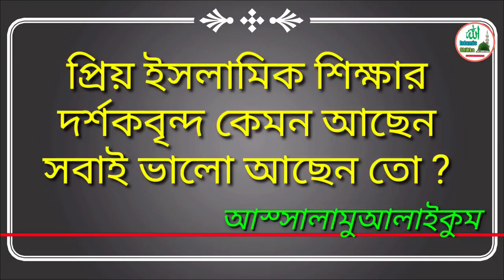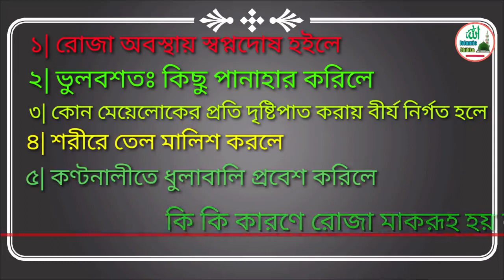কি কি কারণে রোজা ভঙ্গ হয়ে যায় | কি কি কারণে রোজা মাকরূহ হয় | Roja nosto keno hoi | @ISLAMIC SHIKKA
কি কি কারণে রোজা ভঙ্গ হয়ে যায় | কি কি কারণে রোজা মাকরূহ হয় | Roja nosto keno hoi | @ISLAMIC SHIKKA | আমাদের এই চ্যানেল এ সর্বপ্রকার ইসলামিক দুয়া, ইসলামিক ওজিফা, নামায শিক্ষা, ইসলামিক গজল, ইসলামিক সংগীত প্রতিদিন আপলোড করা হয় | আশা করি সাবস্ক্রাইব করে পাশে থাকবেন দন্যবাদ 🤲🤲🤲🤲

DEAR FRIENDS -
In this video i have explained that What are the reasons for breaking the fast?